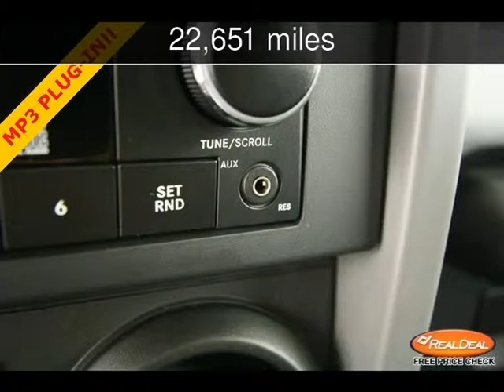2010 Jeep Wrangler Sport Used Cars - Leavenworth,Kansas - 2013-07-21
See more details about this used car This 2010 Jeep Wrangler Sport with 22,651 miles is for sale at The KC Car Guy.